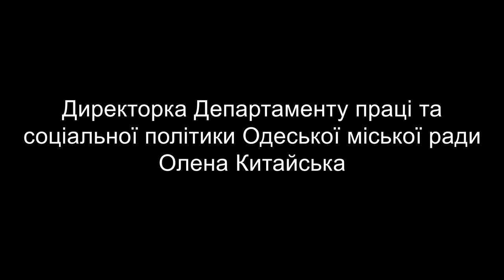В Одессе обсудили права беженцев с представителем Верховного комиссара ООН